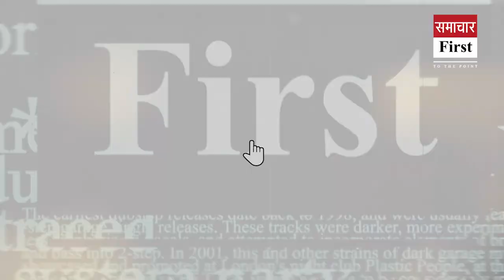Quickly watch 10 big news in 2 minutes in Pahari style.